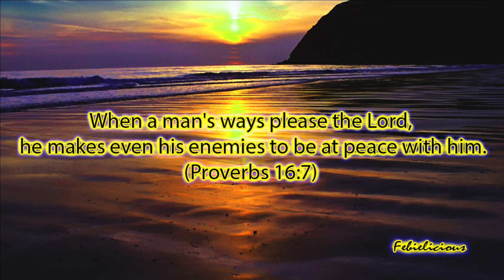CLASSIC PAPURI SONG COLLECTION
Therefore, since we are surrounded by so great a cloud of witnesses, let us also lay aside every weight, and sin which clings so closely, and let us run with endurance the race that is set before us, looking to Jesus, the founder and perfecter of our faith, who for the joy that was set before him endured the cross, despising the shame, and is seated at the right hand of the throne of God. Consider him who endured from sinners such hostility against himself, so that you may not grow weary or fainthearted (Hebrews 12:1-3 )